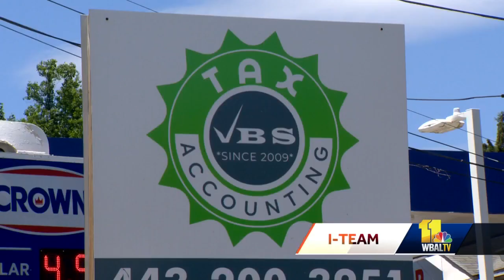Harrison addresses weekend shootings across Baltimore City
Baltimore police Commissioner Michael Harrison is responding to concerns about another violent weekend.